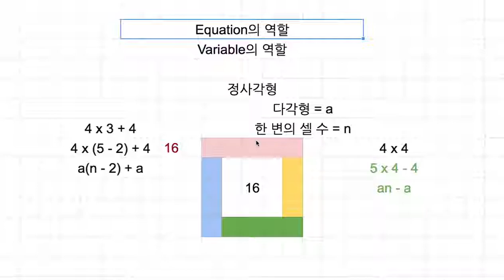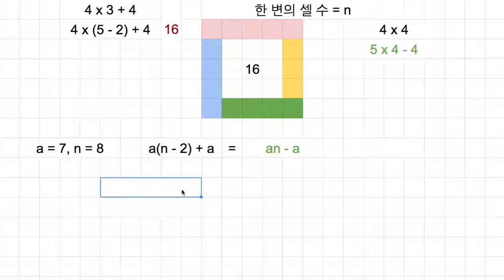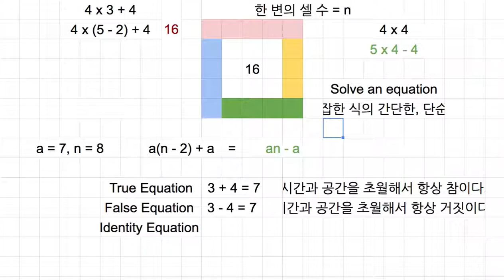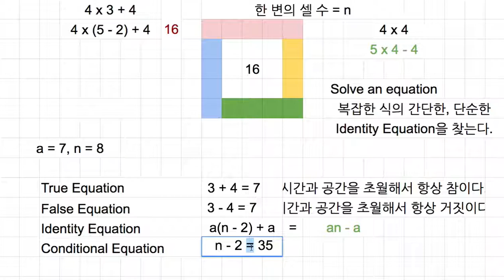[숫자와 논리] 307 - 식(Equation)의 종류